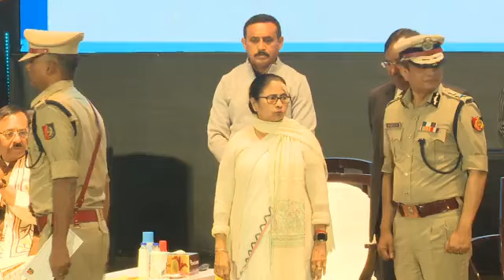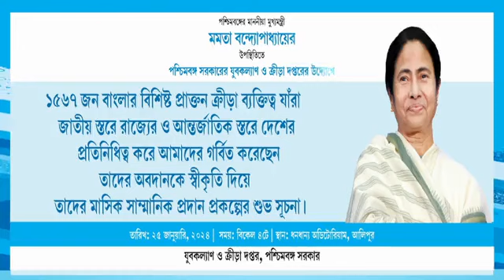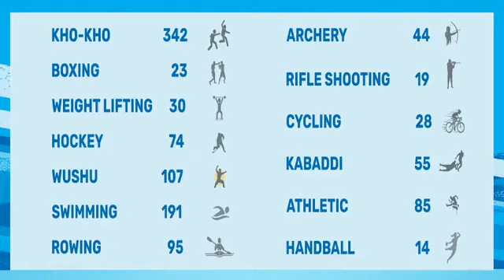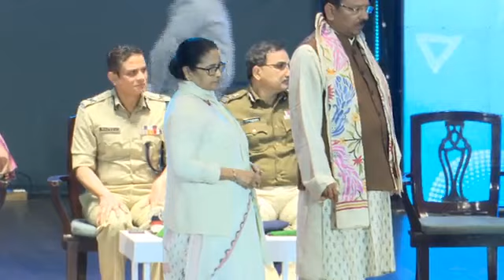ধনধান্য অডিটোরিয়ামে বিশিষ্ট ক্রীড়াবিদদের সম্মান প্রদান অনুষ্ঠানে